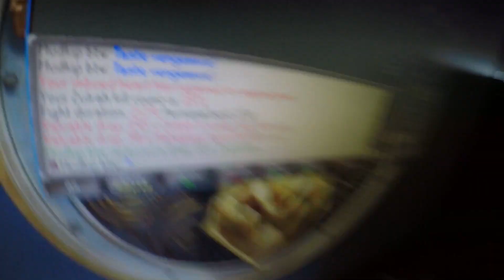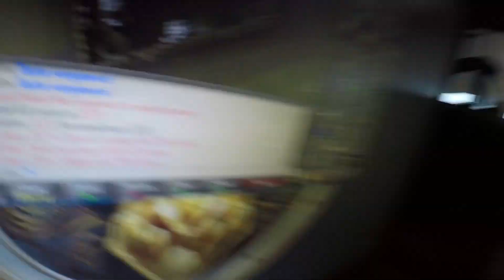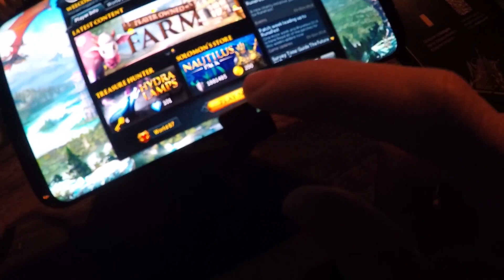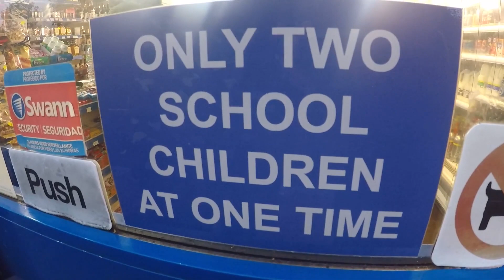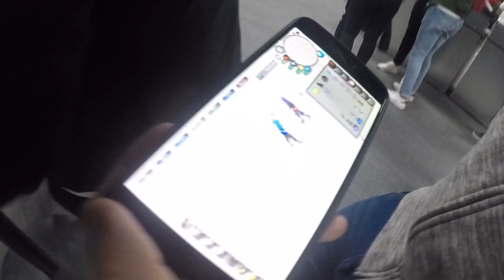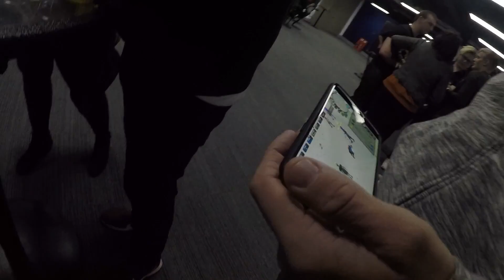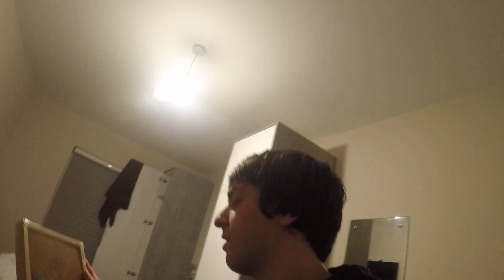Runefest 2018 Day 2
It was surreal to see all the people, the content creators, the mods, etc at runefest. It was such a great time and I'd love to go back next year!

Currently posting at 9am Pacific Time!